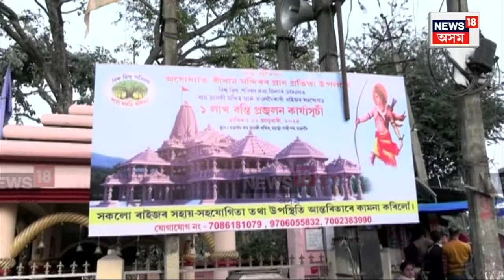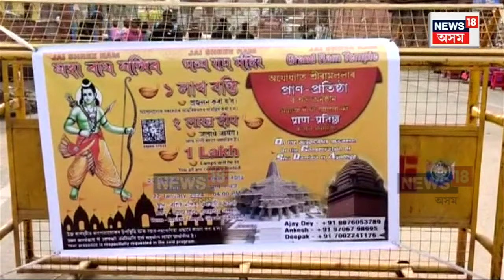Ram Mandir ৰ ৰাম অভিষেকৰ সময়তে কলাইগাঁৱৰ ৰাম জানকী মন্দিৰত উখল মাখল পৰিৱেশ N18V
দেশবাসীৰ  ৰামমন্দিৰৰ প্ৰাণ প্ৰতিস্থাৰ ঐতিহাসিক ক্ষণৰ সাক্ষী হোৱাৰ সময়তে ঐতিহাসিক যি সমূহ শতিকা যোৰা ৰাম মন্দিৰ আছে সেই মন্দিৰ সমূহত বৃহৎ আয়োজন চলিছে।ব্যতিক্ৰম নহয় কলাইগাঁৱৰ ৰাম জানকী মন্দিৰ।